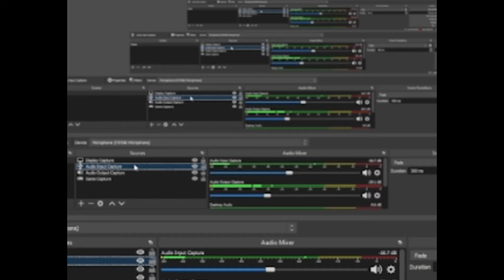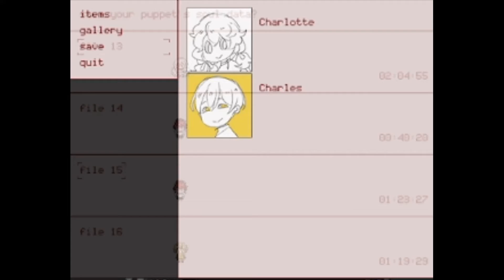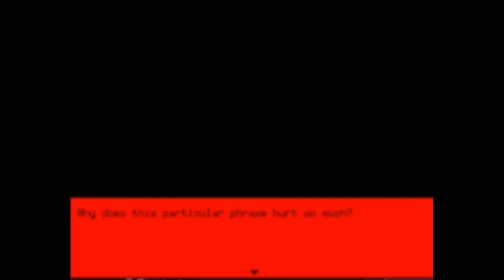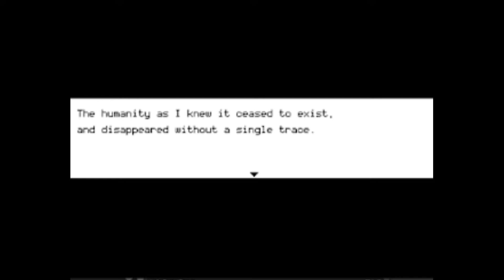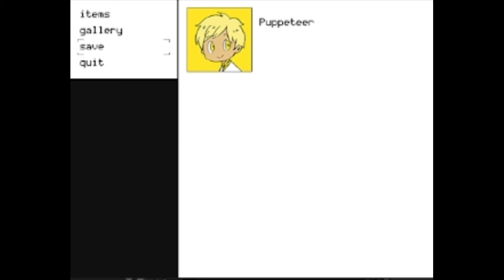Hello Charlotte 3 TRUE FINALE